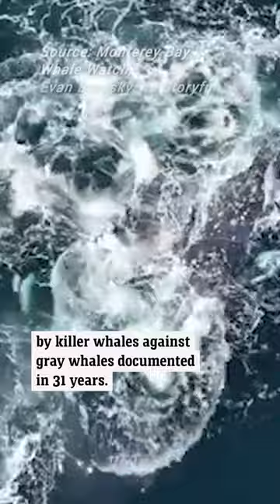VT Killer whales attack grey whales in Monterey Bay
A pod of killer whales injured two adult gray whales in an attack off the coast of Monterey Bay, California.